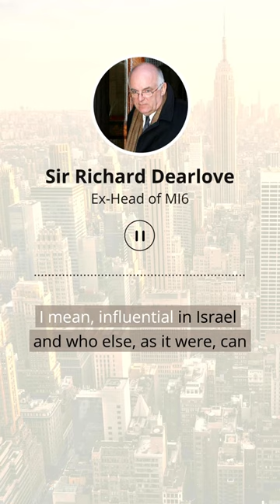🎙️ Ex-Spy Chief on Biden's Israel Visit 🇮🇱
Join former British head of MI6, Sir Richard Dearlove, as he analyzes the potential fallout of President Biden's recent trip to Israel. What could this mean for global politics?